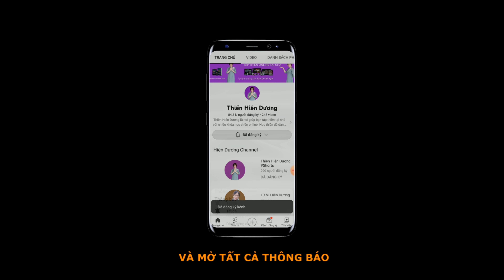5 PHÚT THIỀN - Bài dẫn thiền 5 phút giảm căng thẳng stress trong công việc, học tập & cuộc sống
5 phút thiền giảm stress nhanh, xóa tan căng thẳng mệt mỏi với bài thiền 5 phút. Thiền Hiên Dương hướng dẫn thiền 5 phút, đây là bài dẫn thiền hay làm bạn giảm stress trong cuộc sống, giảm stress trong học tập, giảm stress trong công việc. Với những âm vang của nhạc thiền thư giãn, nhạc thiền tịnh tâm được hòa âm bởi thiền hiên dương xin gửi đến bạn!

Những bài dẫn thiền hay được yêu thích:
+ Chánh niệm TRƯỚC GIẤC NGỦ 3 - Chánh niệm cùng hơi thở | Nghe là ngủ ngon, chữa lành, trị liệu
+ Chánh niệm TRƯỚC GIẤC NGỦ 1 - Dừng lại và thư giãn | Nghe là có giấc ngủ ngon, giúp trị liệu tâm lý
+ Thiền Buông Thư TRƯỚC KHI NGỦ - Nhạc Sóng Não Delta 432 Hz Giúp Chữa Lành, Loại Bỏ Bệnh Tật..

🌻 THIỀN HIÊN DƯƠNG - Tư vấn tâm lý & Hướng dẫn tập thiền!

❤️ Kết nối với Hiên Dương:
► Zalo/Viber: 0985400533